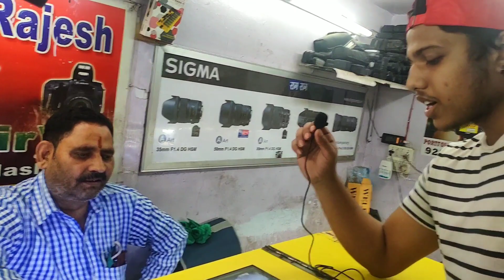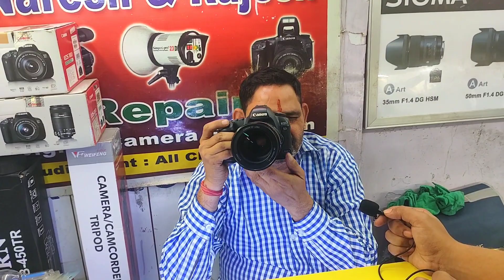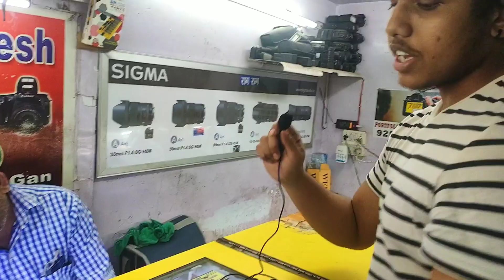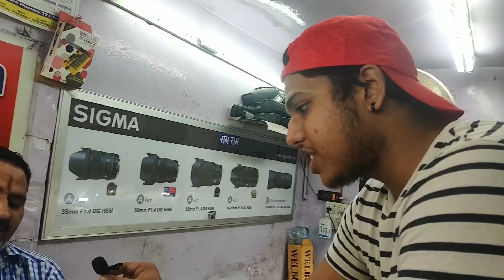Cheapest DSLR Camera Market 😱|| सबसे सस्ता DSLR Camera मात्र 5000/- में || Delhi Chandni Chowk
Guys Today we made a video on Camera market in cheapest rate at Camera market Chandni Chowk. this Shop Dealing with All Camera Old And New.
For More Details You Can Visit To The Address

Shop Name - Rajesh And Naresh Shop

Address- Camera Market, Chandni Chowk Old Delhi, Near Lal Qila Metro Station.